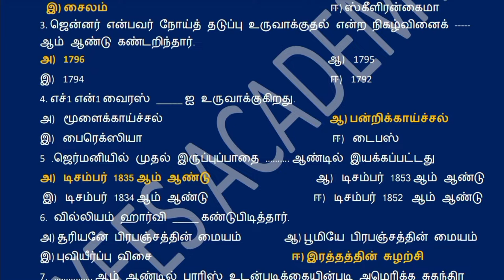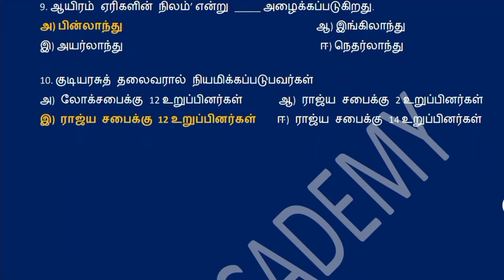2022 PC Exam Important Question || பொது அறிவு || 10 Question || Part 13 @YEES ACADEMY